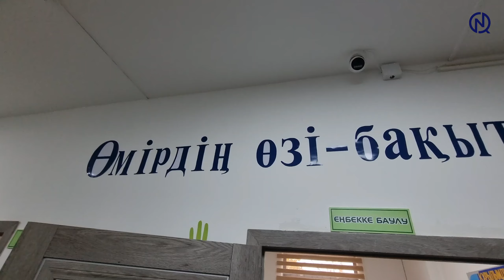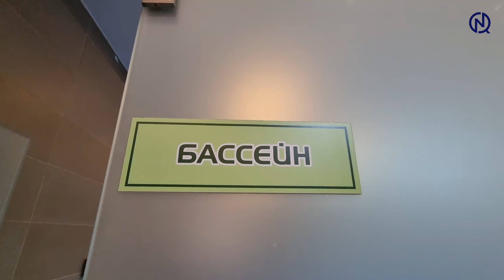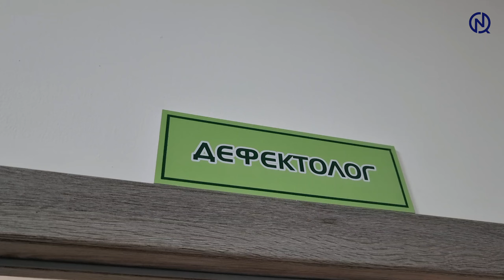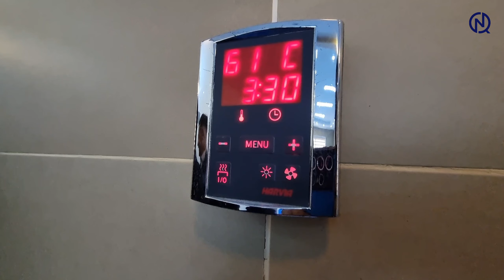Әкімнің сарайын ерекше балаларға сыйлады. Жаркент резиденция. Балалар жылы-2022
Каналға жазылыңыз!

Тайм код:

Бұрын және қазір: 00:18
Кіріспе ақпарат үшін: 00:45
Құттықтау: 02:00
Шектеусіз мүмкіндік: 02:48
Лента қию рәсімі: 03:07
Ішкі көрініс бірінші корпус: 03:19
Балаларды қалай емдейді: 04:18
Екінші корпус: 05:51
Емдеу корпусы: 06:57
Түйін: 08:26

Каналға қолдау көрсету.
Каспий голд: 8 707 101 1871

Әлеуметтік желілерге сілтеме.